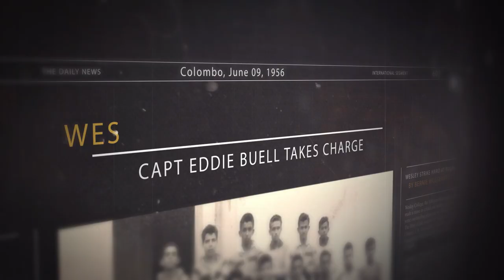Wesley Rugby 2023